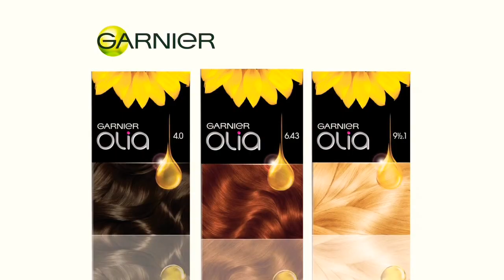Unbelievable Color (English)